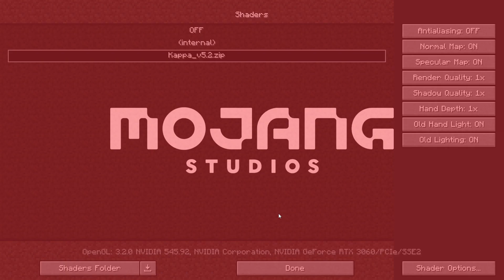Finden wir endlich eine Festung❓🕵️‍♂️ | Minecraft Hardcore Season 3 #20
Ich möchte langsam mal eine Festung finden.. es kann doch nicht sein das ich noch keine gefunden habe. Deshalb machen wir uns jetzt auf den Weg um eine zu finden. Das kann nur gut gehen oder? Lasst es uns gemeinsam herausfinden^^.

➡ Wer den Seed haben möchte ⬅
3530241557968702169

➡ Regeln & Ziele ⬅
- Hardcore Modus
   - Schwierigkeit schwer
   - Respawn ist nicht möglich
   - Keine Cheats
- Ich darf nur das Minecraft Wiki benutzten und keine anderen Quellen für z.B. eine Eisen Farm (Wiki Idee ist von @pietsmiet )
- Ziele:
   - Enderdrachen besiegen ❌
   - Wither besiegen ❌
   - Warden besiegen ❌
   - Dorfüberfall überstehen ❌